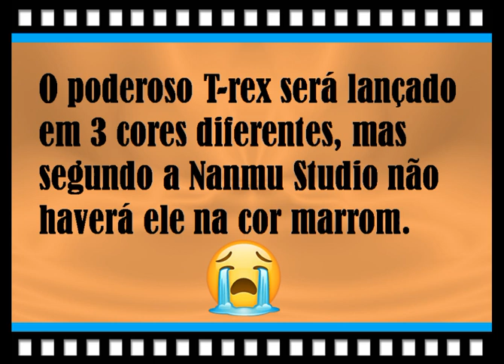T-rex Nanmu Studio modelo 2021 Dinossauro Jurassic Tyrannosaurus Rex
Tyrannosaurus Rex Nanmu Studio modelo 2021. Ficou show!!!

E parece que em breve vem o tão esperado Brachiosaurus :)